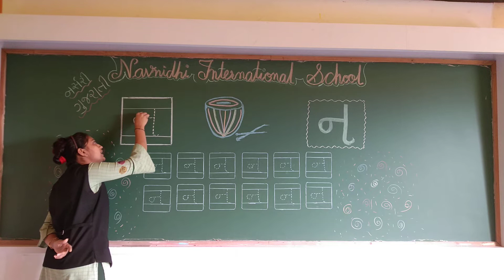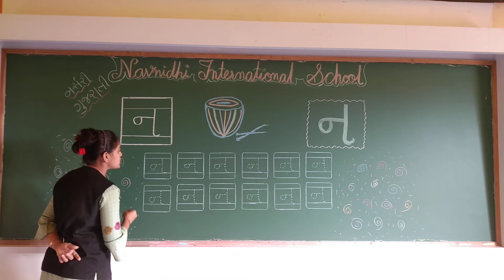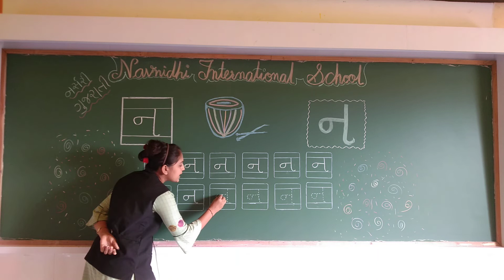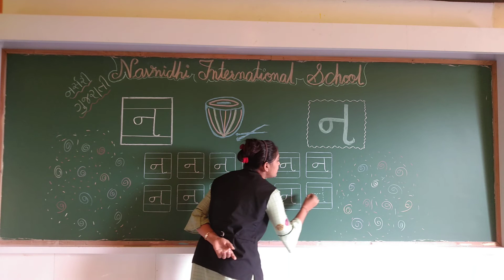GSEB | ગુજરાતી માધ્યમ | બાલભવન | નસૅરી | મૂળાક્ષર "ન" બોલો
22/11/2021